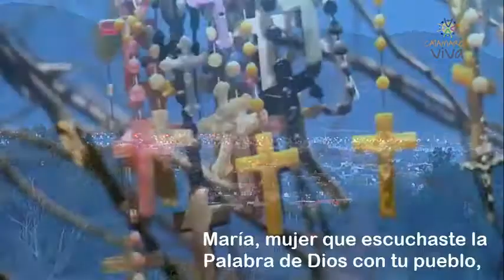Himno Congreso Mariano Nacional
Canción ganadora sobre un total de 32 obras presentadas. La autora es la Hna. Valeria Gonzalez, (Esclava del Sagrado Corazón) y la interpreta junto al Coro de Docentes pertenecientes al Colegio Sagrado Corazón de Jesús de La Rioja.